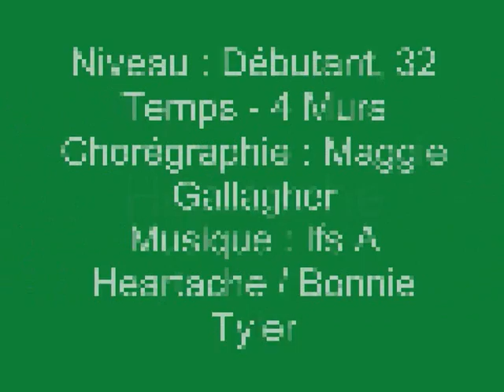"Heartache" Line Dance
Niveau : Débutant, 32 Temps - 4 Murs
Chorégraphie : Maggie Gallagher